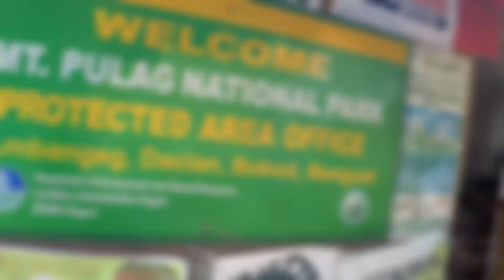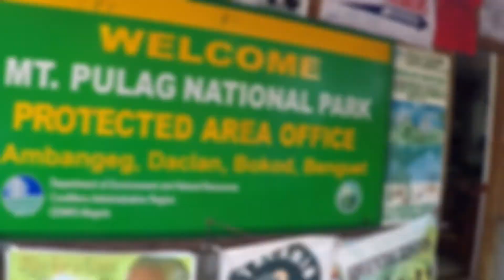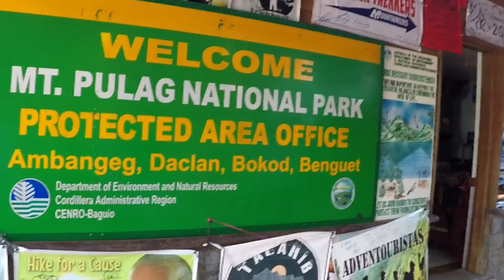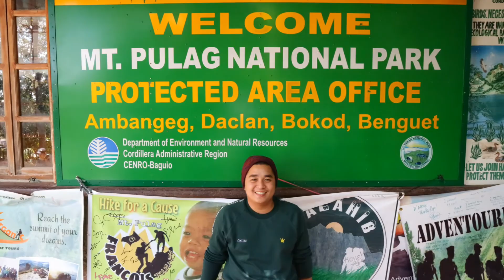Mt. Pulag 2018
Finally dream come true. Kahit mahaaabaaa lakarwn kinaya at nabighani kami sa ganda ng sea of clouds!